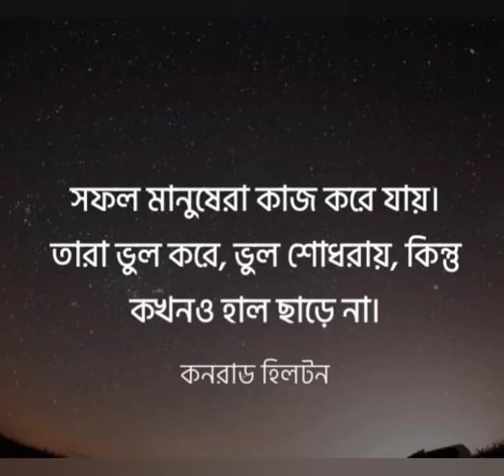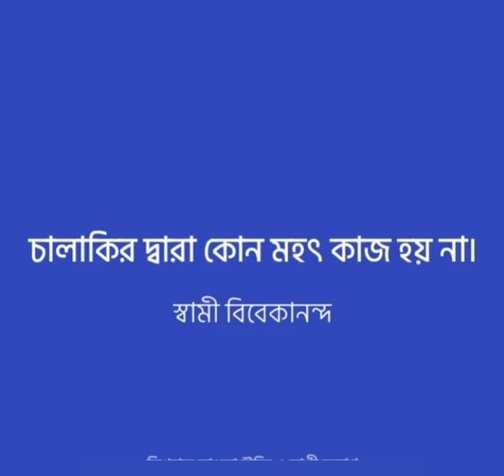জ্ঞানী ব্যক্তিদের বিখ্যাত উক্তি ও বাণী....... Motivation....